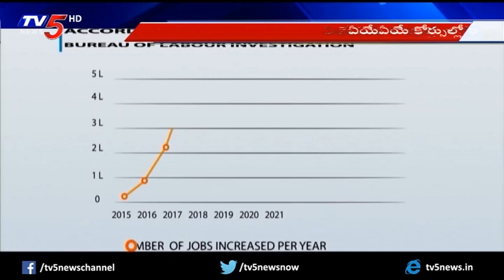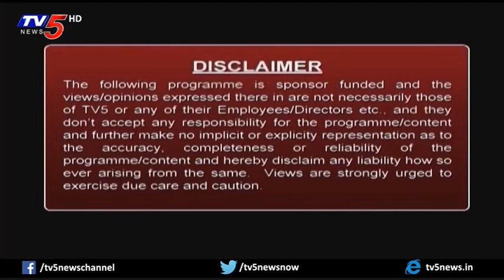Facilities And Courses Offerred In Southern Educational Institutions | Study Time | TV5 News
Facilities And Courses Offerred In Southern Educational Institutions | Study Time